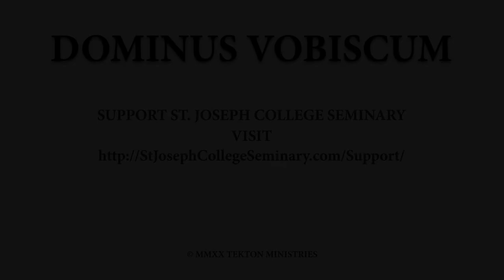In These Hallowed Halls - The Seminary Offices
The ideal seminary environment is designed to assist in the formation of the “whole man.” It should form the spirit and turn the soul toward God. As such, we searched for property that was quiet, remote, and removed from the noise of secular society—fertile ground for the seed of a priestly vocation to grow.

In April of 2020, we were able to start moving into the newly built seminary. We emptied four houses worth of belongings and put them in their now permanent locations. The Echo class was the first incoming class to be welcomed into the new seminary building, where they are for the first time living in community with the other three classes under one roof.

Here is a walk through of the new seminary (video 3 of a 6 part series)